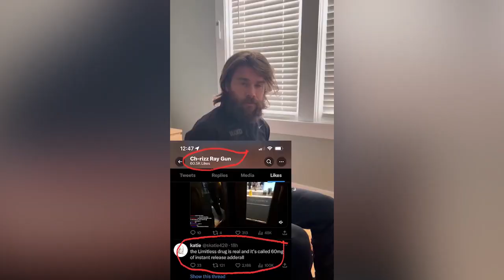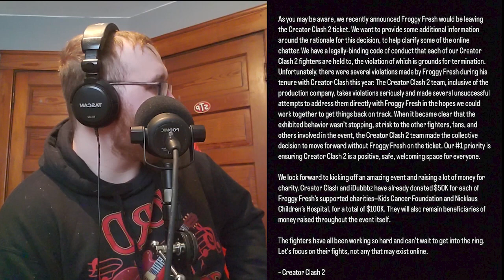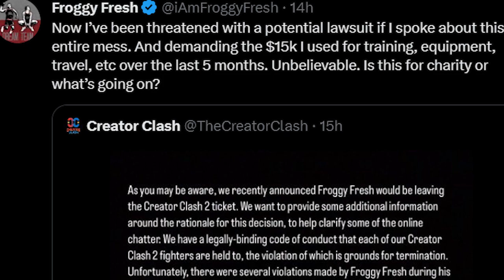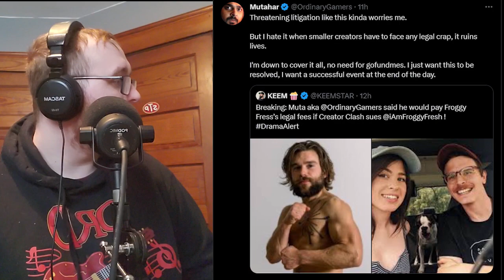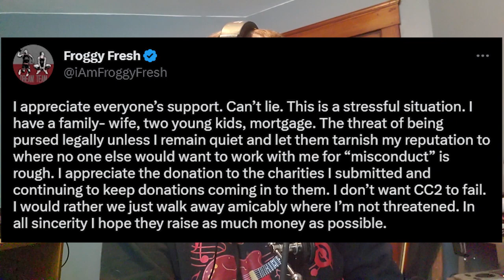FroggyFresh might be facing a LAWSUIT(Creator Clash)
The Nerdiest Internet Radio Host
Nerdy Live Discord Server